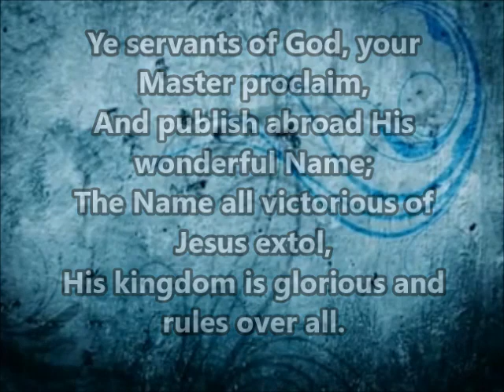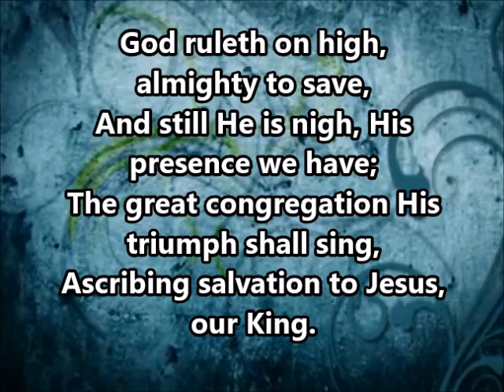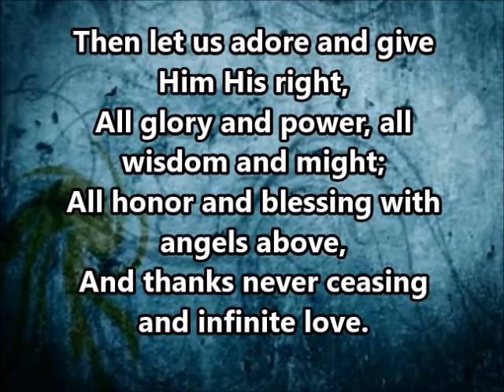Covenant Sunday - Ye Servants of God